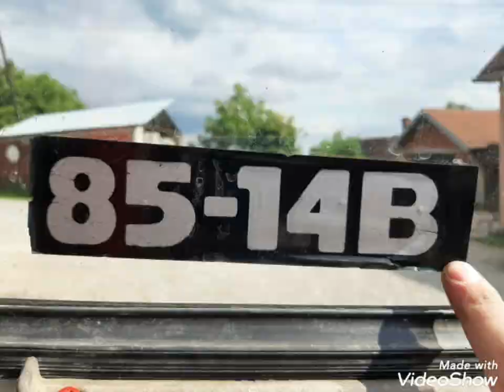Kompletni remont i sredjivanje ZASTAVA 85 14B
Bilo je još ne slikanih sitnica uskoro Rakovica 65